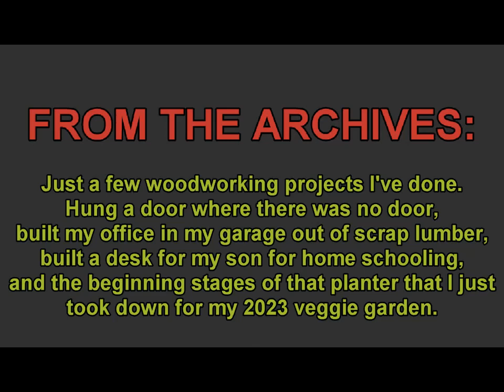From the archives, some woodworking projects completed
Hanging a door where there was no door, The beginning of building my office in my garage, and making a desk for my son for home schooling out of scrap lumber